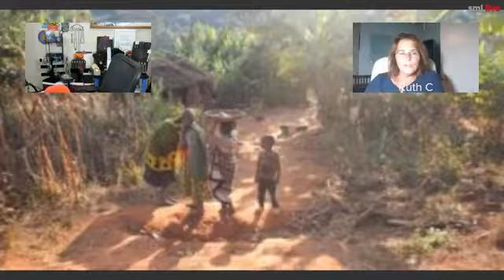Tinsel Town with Miz Meliz and Ruth Curran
My Interview with Ruth Curran Author, speaker, entrepreneur, braingame creator. Brain nerd & game puzzle travel lover looking to turnupthevolume on life.Celebrating BeingBrainHealthy! Tinsel Town with Miz Meliz is a Video/Podcast hosted by Melissa Reyes of MizMeliz.com TinselTown @TenMiniTT